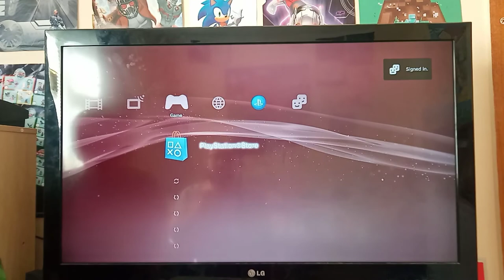Jackie Plays - Minecraft Part 31 - Expansion Ahoy!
Welcome to some more Minecraft survival. I know Daddy said he was done with his renovations, but he couldn't resist improving his Nether portal, and Jackie of course is being his adorable self. Come join us for more Minecraft madness.
P.S This is the LAST renovation that will be done at Daddy's house. Promise :)